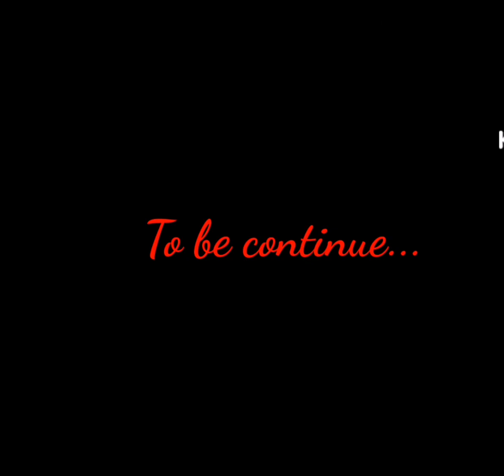A Story of Helena | Chapter 6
For me to improve our microphone😊

Please support too👇

Novelah👉go to the app and click this code 8438926

Star Maker
Collabrate with me on SINGING on StarMaker ID :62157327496